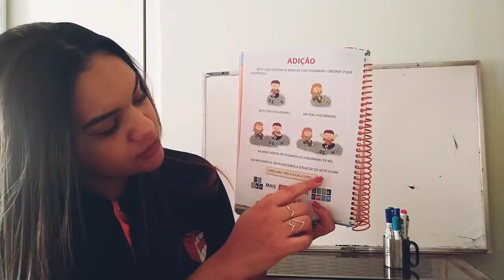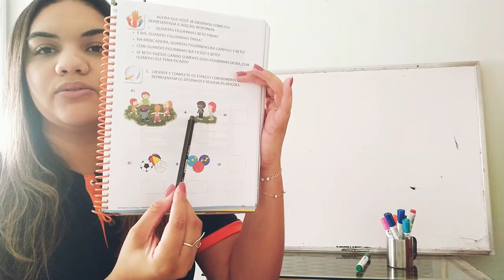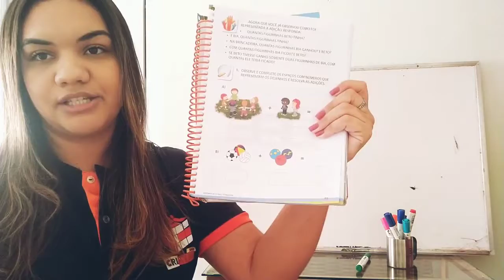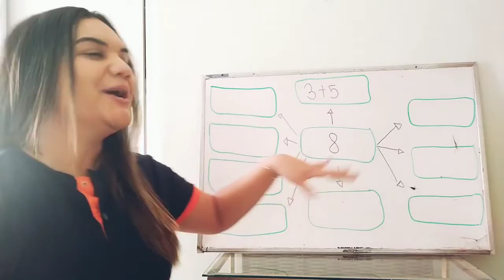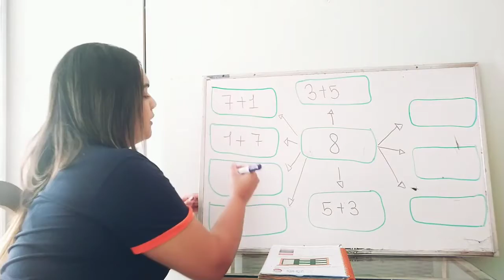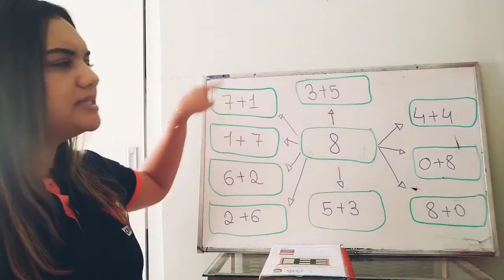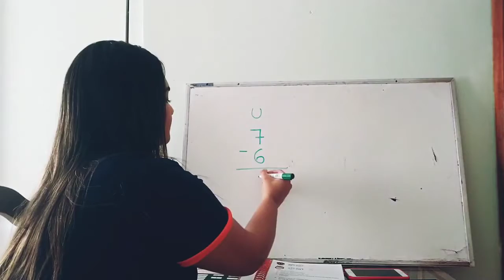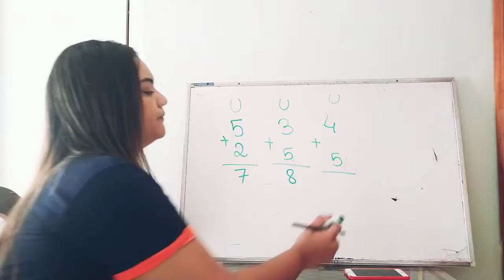2º Ano Tarde - Aula 17 - Professora Athilla - Aula 22/04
Faaaaala galera!
Bom dia pessoal ! Na aula de hoje vamos ver mais um pouquinho de adição. Usaremos as páginas 48 a 51 do livro de matemática.
Beijinhos ;*